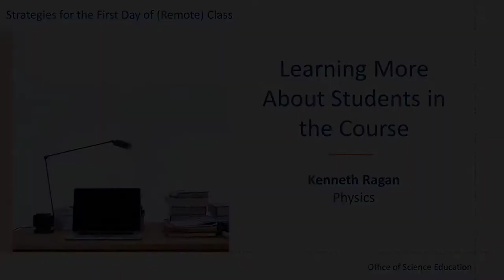Learning more about students in the course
Why are students taking your course – is it because it is required, out of interest for the topic, or maybe they had space in their schedule? Prof. Kenneth Ragan from Physics talks about the short survey he uses to better understand the students enrolled in his course and what he can do to support their learning.